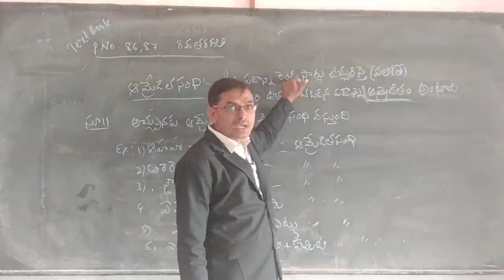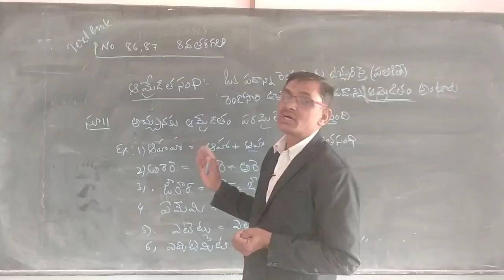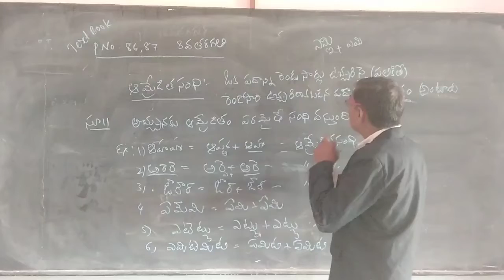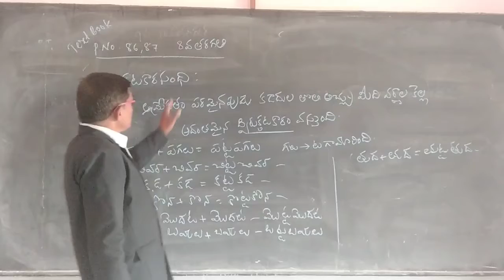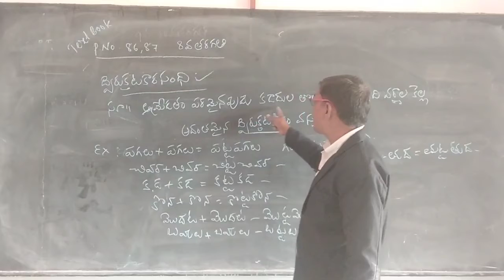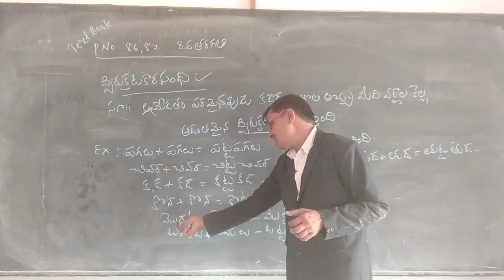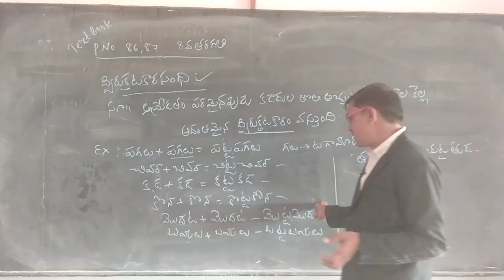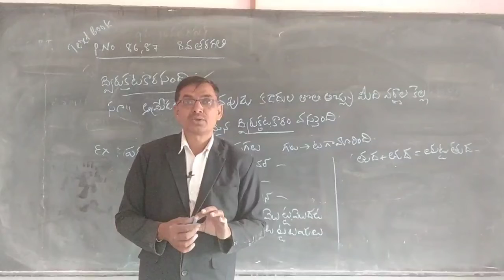8th class vyakarnam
This video is meant for the students of eighth standard Saint Thomas School.